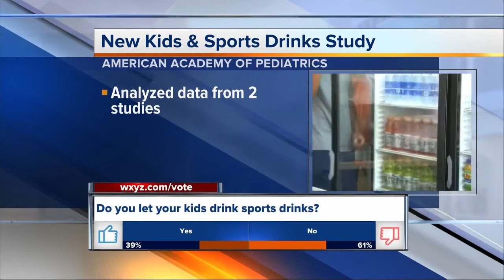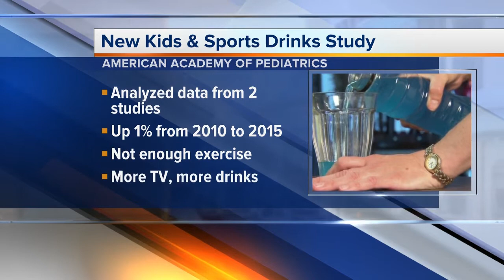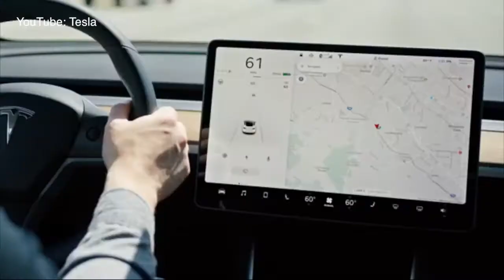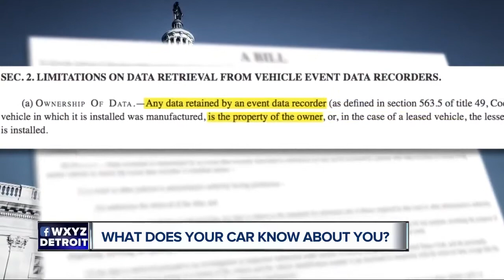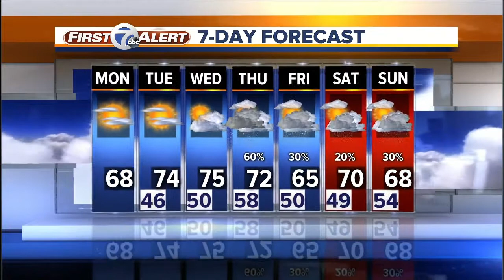New study says teens should limit consumption of sports drinks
You may want to limit the number of sports drinks your child consumes.